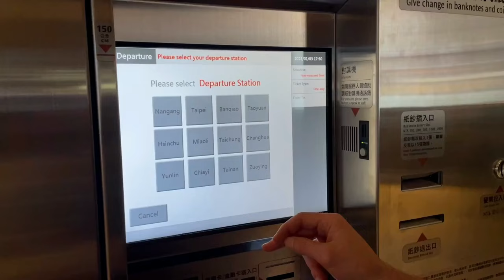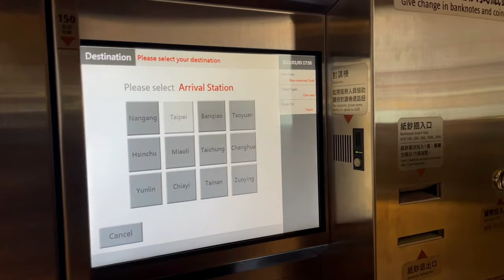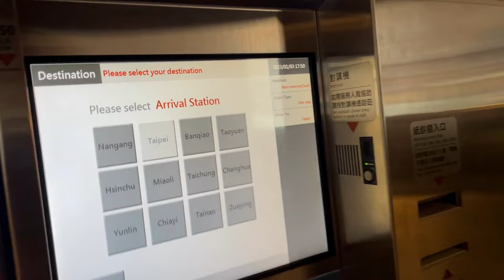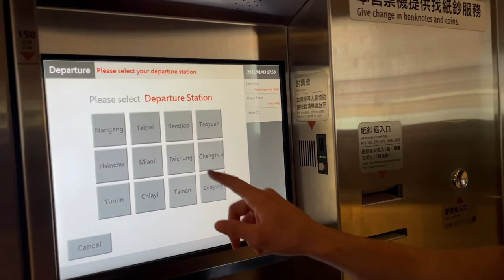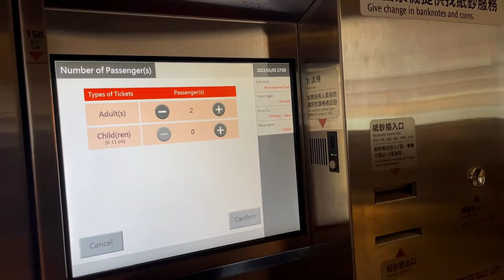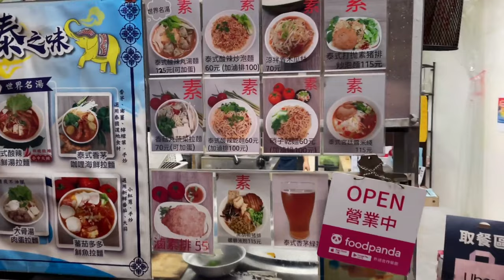타이중에서 타이페이가기 | 대만여행 국제커플 브이로그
타이중에서 타이페이 가는 방법!
기차티켓 예약하지 않고 현장에서!
타이페이 도착해서 닭국수 먹었닭!

Ps. 타이페이 식당은 일찍 문 닫는다...